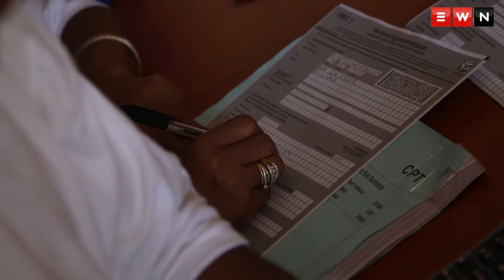SA's youth tell us why you should vote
Several Independent Electoral Commission voter registration stations across Cape Town have reported the bulk of new registrations are from young people. EWN spoke to these first time voters to ask why they will be casting their ballot.

Produced by: Aletta Harrison